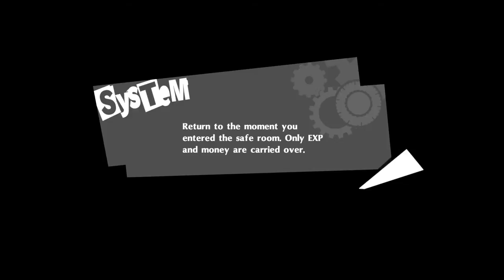Persona 5 Royal ep 83